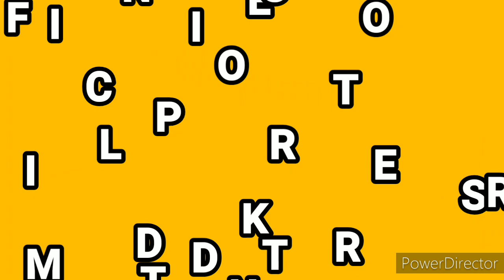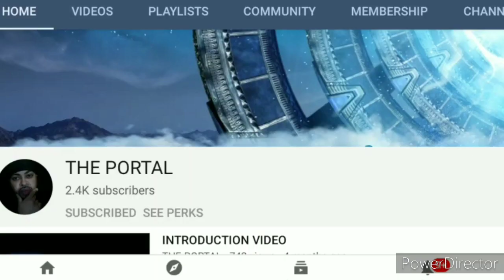EASY WAY,PAN FRIED LOTUS ROOT WITH MINCED PORK|CHINESE RECIPE